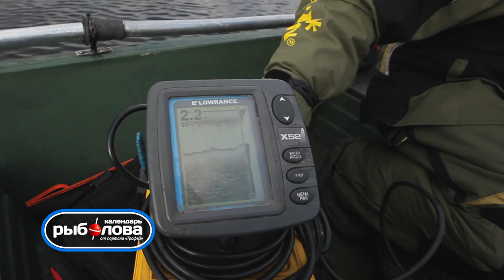Календарь рыболова с 16 марта по 23 марта 2015 года от телеканала "Трофей"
Календарь рыболова с 16 марта по 23 марта 2015 года, всегда свежий еженедельный календарь рыболова и еще много интересного видео об охоте и рыбалке смотрите на портале